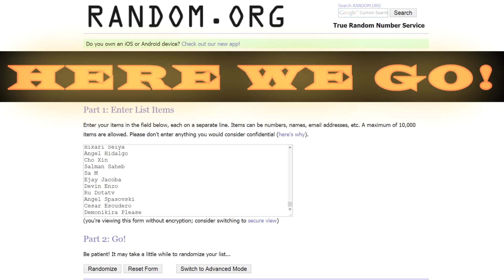Items giveaway #40 results